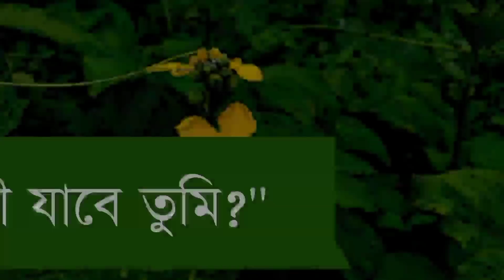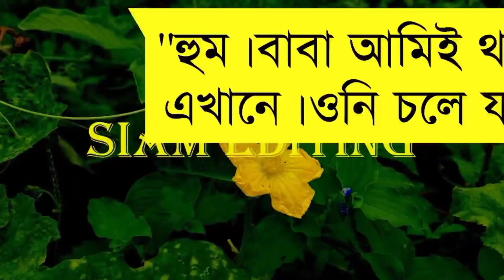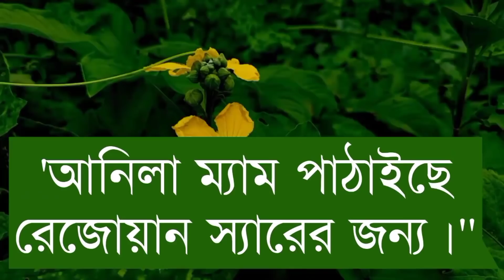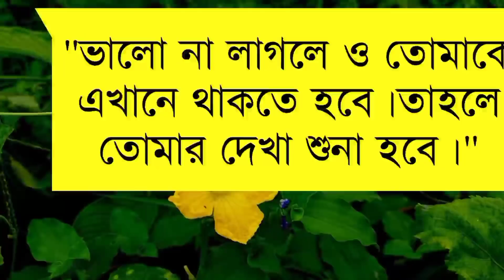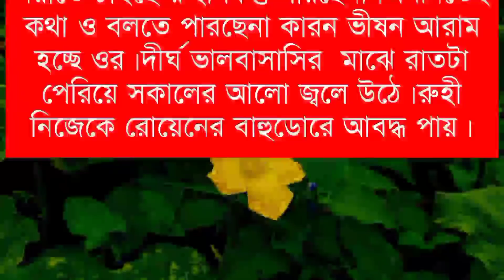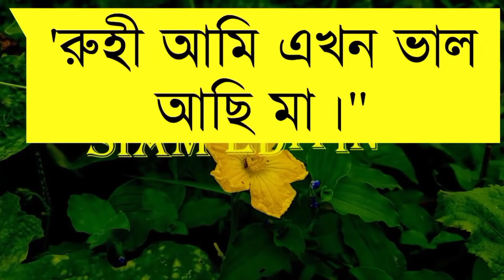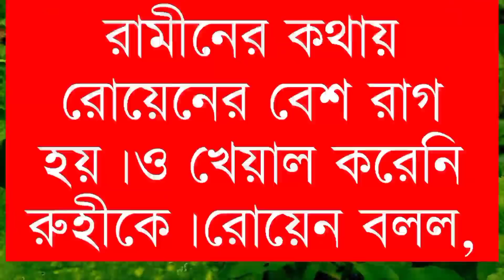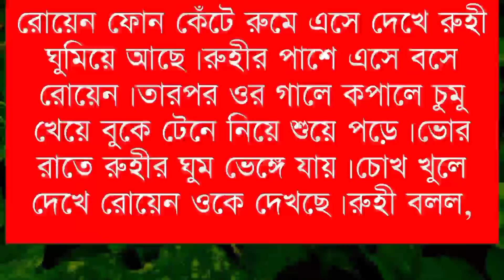বাবার অফিসের বস যখন সাইকো বর।। Part-30।A Romantic Love Story।Ft:Samim-Sonalika-Sajid+25।Siam Editing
🔶Voice :শামিম-সোনালিকা-সাজিদ-মাফি
সামিয়া-বিপ্লব সাদি-মিতু-ইসরাত-রহমত
অঙ্কিতা-শরিফুল-প্রত্যাশা।

🔷SpecialThanks:-Our All Siam Editing Team Member&Tabasssum Riana

🔶Script Write: Tabasssum Riana

🔶Thumbnail Edit : Siam(Me)